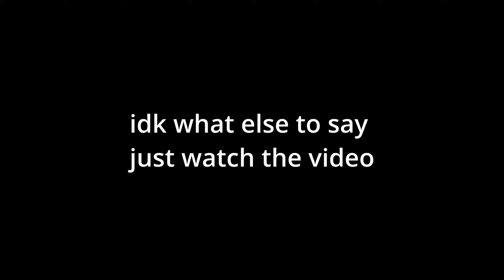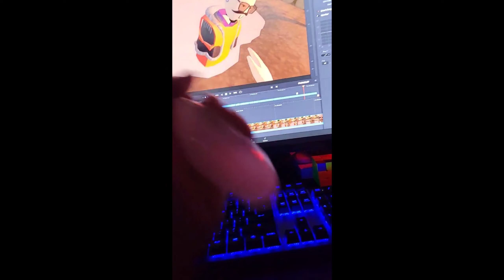Playing Rec Room for the first time in forever Paintball and new friend